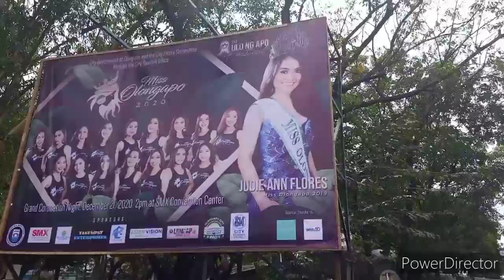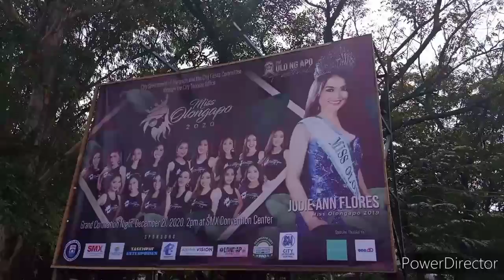Olongapo City, Christmas is coming....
Couple of days before Christmas here in Olongapo City...